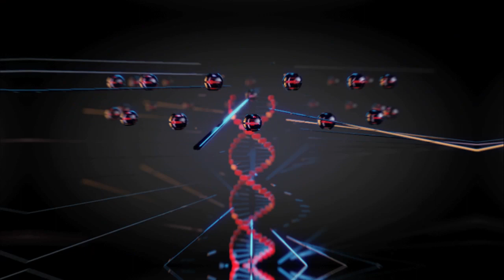PERFIL: Aurora Denisse Ugalde Alegría, diputada por el PRI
Diputada federal por el Partido Revolucionario Institucional.